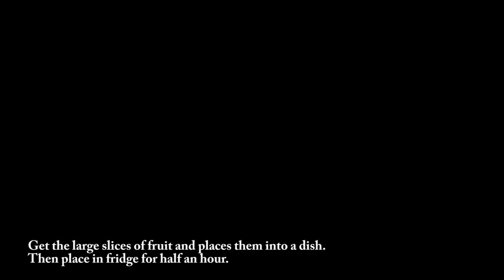Fruity Milk Dessert